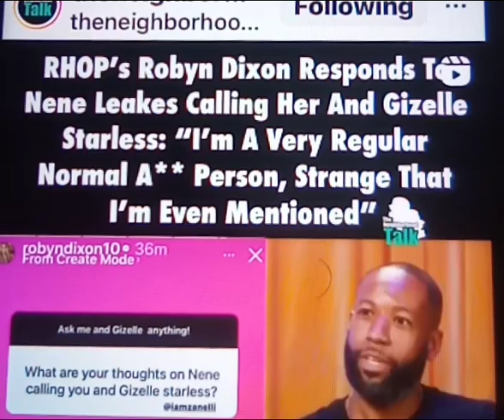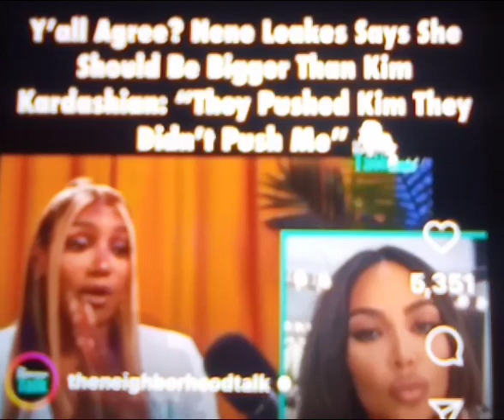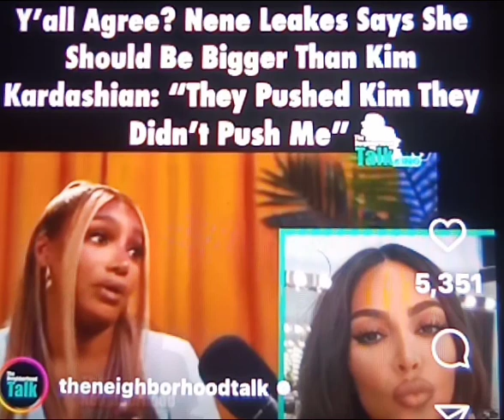NENE LEAKES CARLOS KING PART 2 INTERVIEW. COMMENT BELOW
ALLEGEDLY. NENE LEAKES TALK ABOUT THE PAST CASE AND CURRENT CAST.

IS BRAVO FAIR

IS THEIR FAVORTIZEM